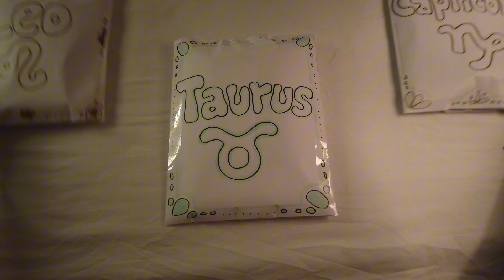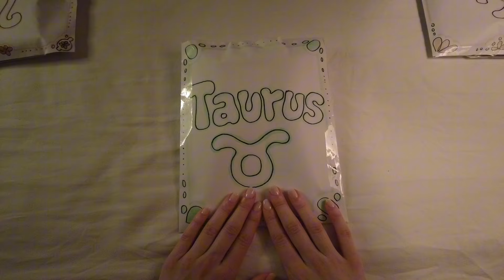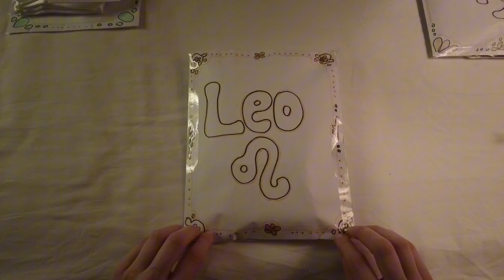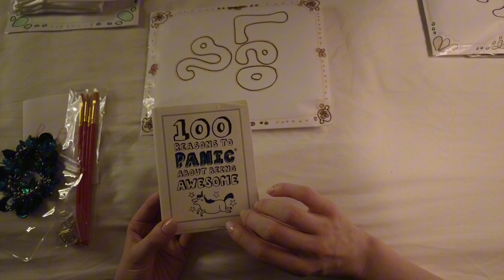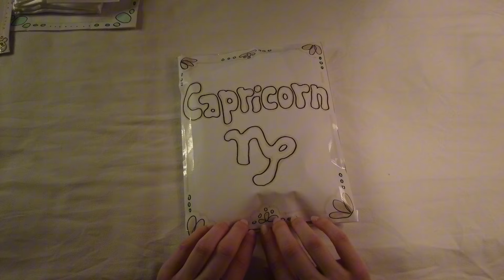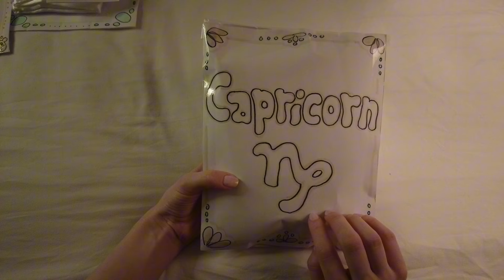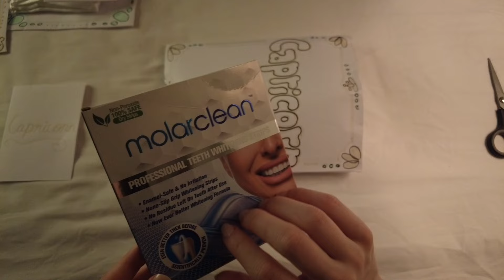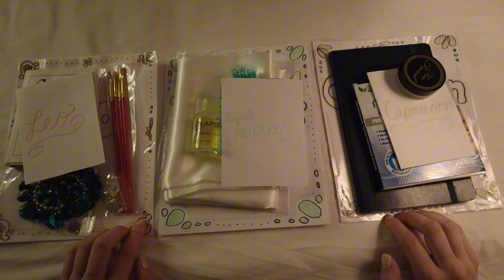ASMR What I Would Gift Each Star Sign | paper crinkles, tracing, paper diy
Tonight I’m opening blind bags for Leo, Taurus and Capricorn. Enjoy 🩷